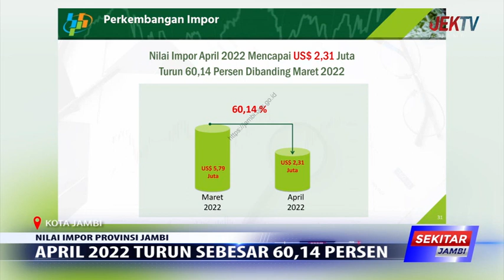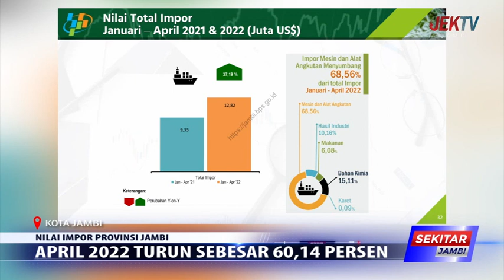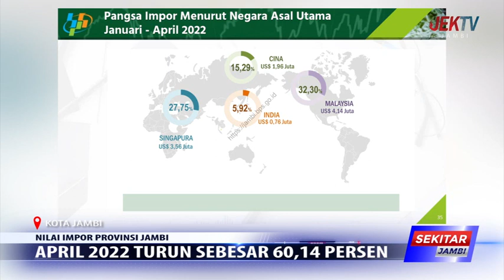APRIL 2022 TURUN SEBESAR 60,14 PERSEN